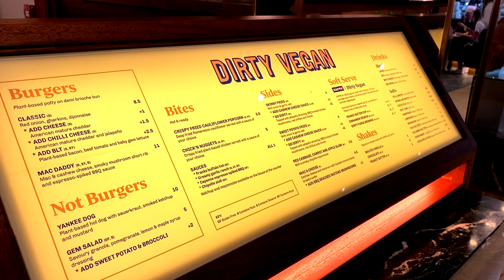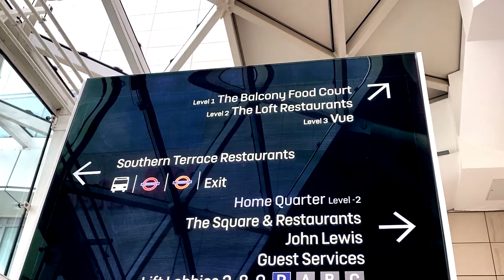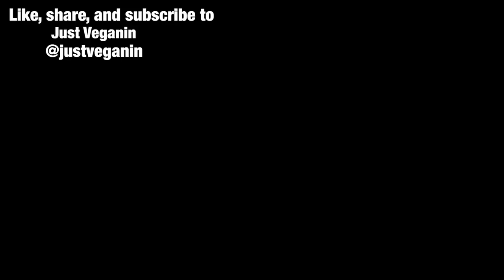**Dirty Vegan** - Just Veganin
So if you are shopping around the Westfield's mall at Shepard's Bush you can stop in for a vegan meal as well at Dirty Vegan! Check it out!